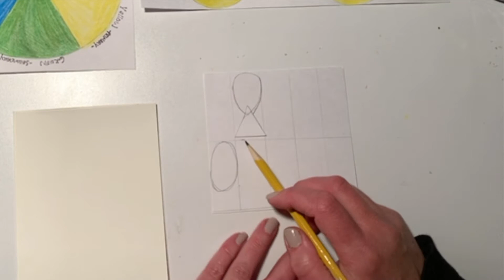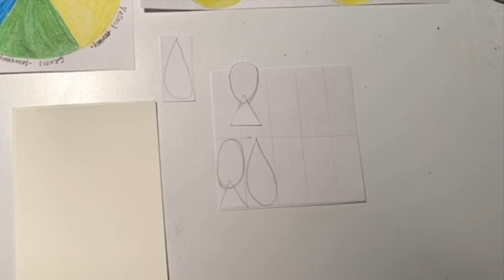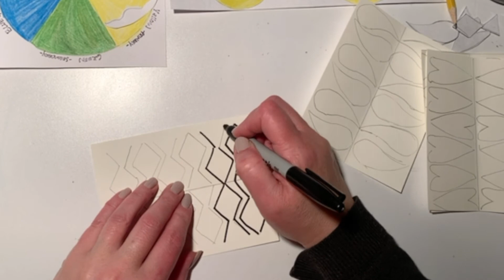Kindergarten Lesson 27: Complementary Color Patterns Part 1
Work on your symmetry and color theory with this project.  We will create symmetrical patterns and learn about complementary color schemes for painting our patterns.  Supplies: watercolor paper, pencil, eraser, sharpie fine tip marker and scissors.  You will need watercolor paints for part 2.

This video was created as part of a year's worth of art classes made for students attending school virtually in 2021.